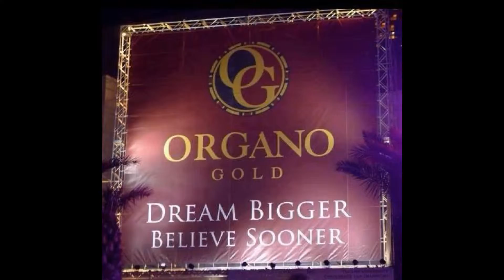Organo Gold - International Coffee Break Radio Show! 6/30/2015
Hosting today's International Coffee Break Radio Show: Top Diamond Executive Mr. Craig Hill is a Family Man, being married over 16 years and is the father of a 12 year old daughter. Mr. Hill has a 10 year background in Corporate America, working as a City Manager for a well-known Telecommunications Company. He is an expert in Business Development. He has over 8 years of experience in the Direct Sales industry. He is sought out both as a National and International Speaker, Trainer and Business Strategist. Mr. Hill recently earned his $250,000 annual earner ring from Organo Gold and within a very short time will be receiving his $1,000,000 annual earner ring!

‪#‎OGCoffeeBreakCall‬ ‪#‎organogold‬ ‪#‎ogsu‬ ‪#‎starachieversstandup‬ ‪#‎funbasedbusiness‬ ‪#‎OGDreamTeam‬ ‪#‎OG300‬ ‪#‎OGIgnite